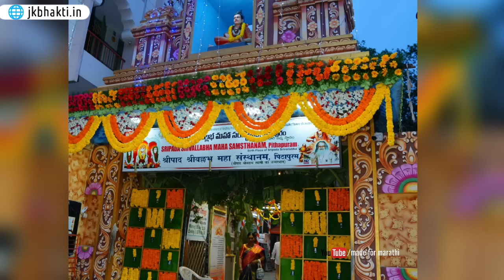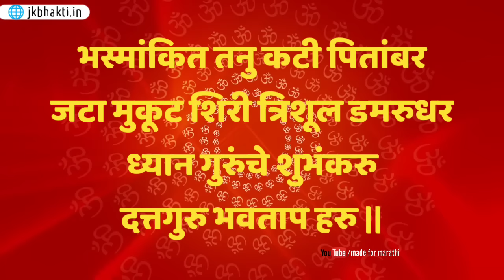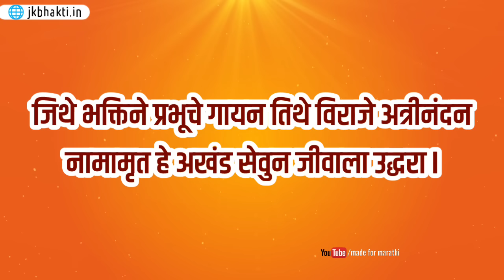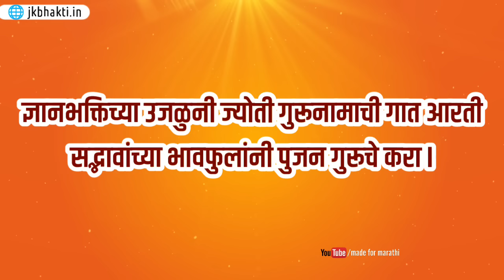श्रीपाद श्रीवल्लभ दर्शन अनुभूती | दिव्य दत्त अनुभूती | datta anubhav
आपला अनुभव पाठवा : (whatsapp) 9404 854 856

दत्त अनुभव
दत्त अनुभूती
गिरनार यात्रा अनुभव
गिरनार पर्वत